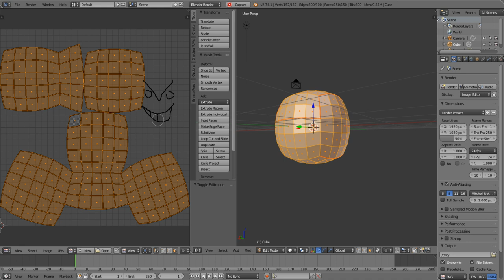New feature: selecting islands in UV painting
By Antonis Riakiotakis